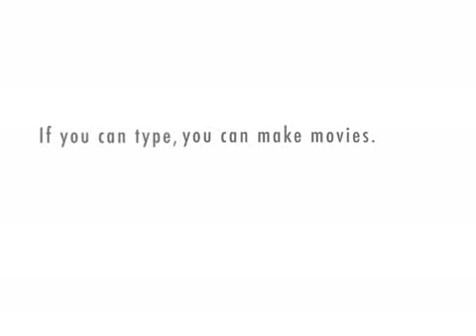Interventional Radiology vs Infectious disease.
IR vs ID